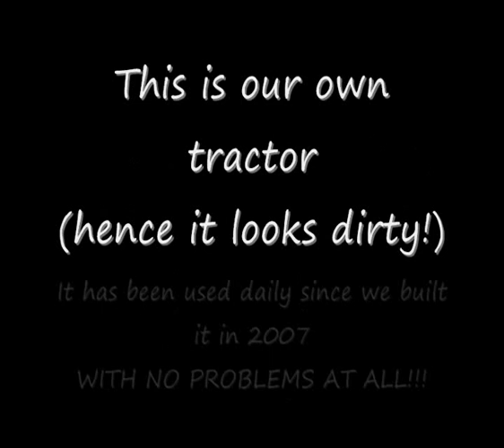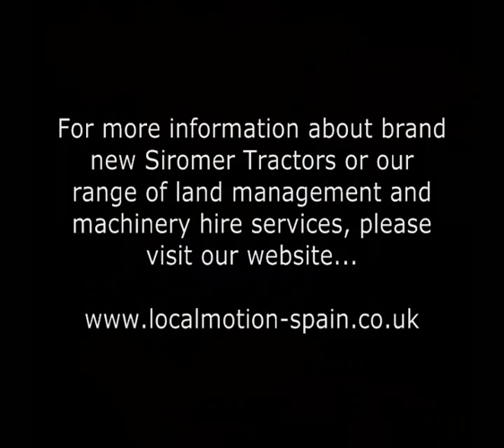Siromer 204s & Front End Loader / Siromer tractor con cargador frontal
Just some old footage which we put together as a demo DVD for a customer.

For more information about our services and tractor sales, please visit our